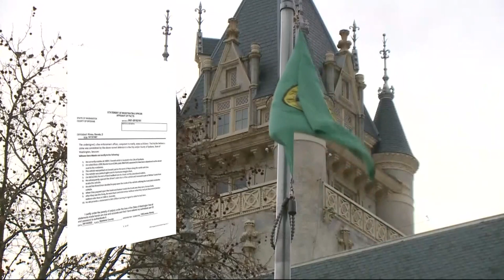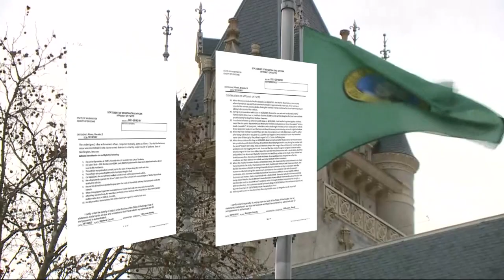Woman worked with fiancé to murder daughter's 19-year-old boyfriend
Brenda Kross was arrested on a first-degree murder charge. She is the wife of John Eisenmen, who killed his daughter's boyfriend.